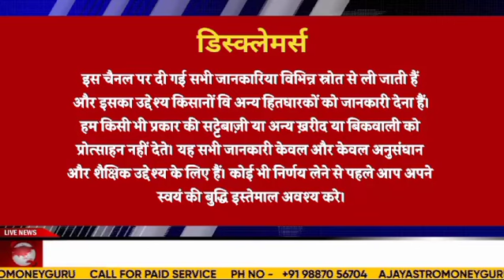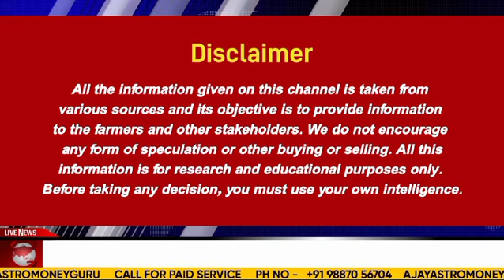Sugar Prices Slide on Record Brazil Production Forecast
मिल्क पाउडर और देसी घी में लगातार तेजी दीक्षा की रिपोर्ट।

गेहूं की सरकारी खरीद में जबरदस्त तेजी, 120 लाख टन गेहूं की सरकार ही खरीद हुई।

मिल्क पाउडर के दाम अंतरराष्ट्रीय बाजारों में बड़े, मिल्क पाउडर में देसी घी की रिपोर्ट दीक्षा द्वारा

छोटी इलायची 6 महीने के  उच्चतम स्तर, दक्षिण भारत में बरसात की भीषण कमी, कर्नल अजय की रिपोर्टa

दूध पाउडर देसी घी वह मटर में बनी शानदार तेजी अग्रिम अनुमान सही साबित। 23 April 2024

वियतनाम  द्वारा  चीन को लाल मिर्च का निर्यात,  एवं भारतीय बाजारों की खबर कर्नल अजय द्वारा